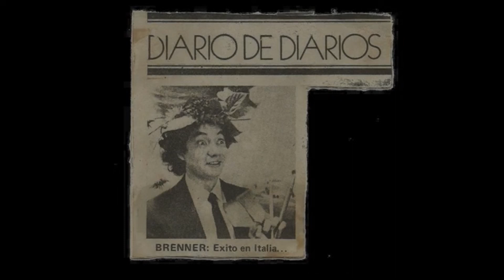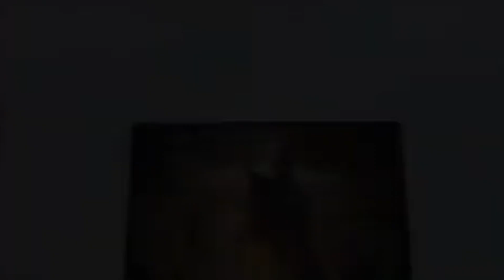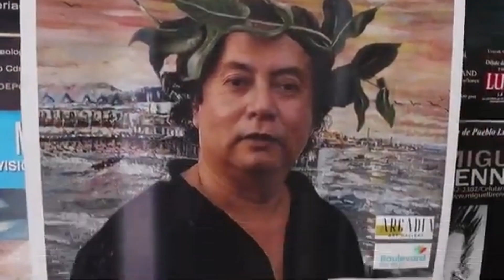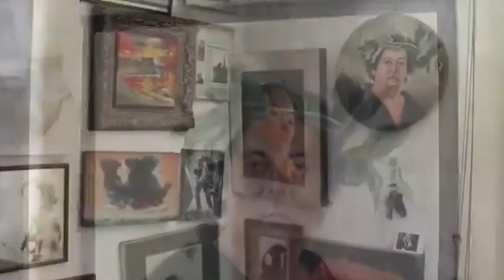(Video Motivador) Homenaje a Miguel Brenner - Orgullo Peruano - Nunca te rindas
Video motivacional del artista Miguel Brenner, editado por Andres Yrey.
Ojala les guste el video.